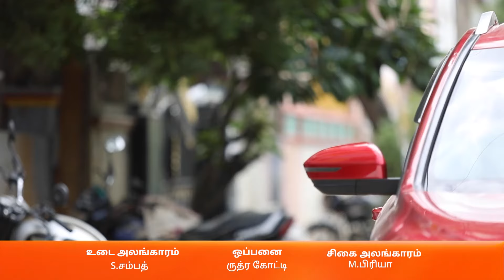என் முகத்துலையா Coffee தூல கொட்டுற | Kanaa | Full Ep 255 | Zee Tamil |2 Aug 23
Kasturi trembles on seeing Sivagami at Padma’s house and refuses to go with her to the wedding venue. Vishwa takes Anbarasi to the shop and selects the same sari chosen by her.

Show Name: Kanaa
Star Casts Name: Dharshana Ashokan, Vishnu, Keerthana
Characters Name: Anbarasi, Vishwa, Kasturi